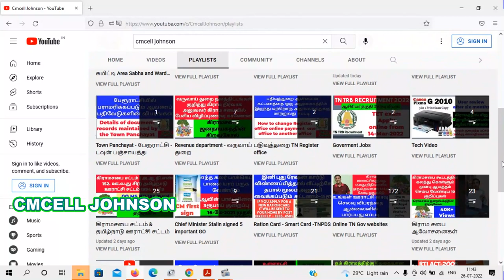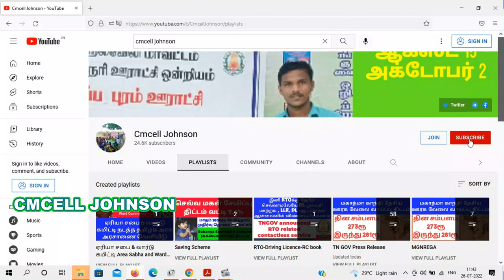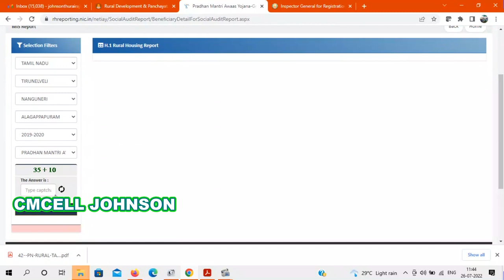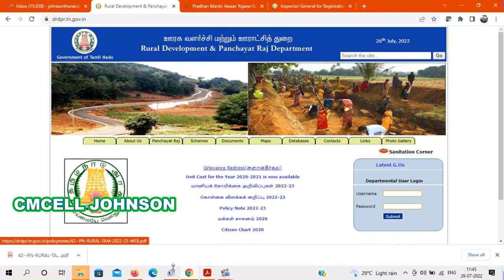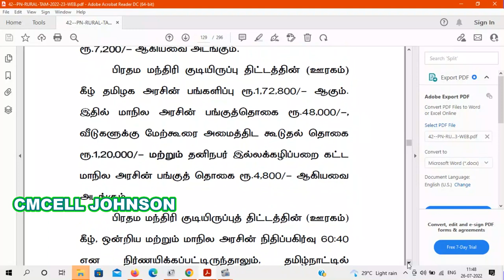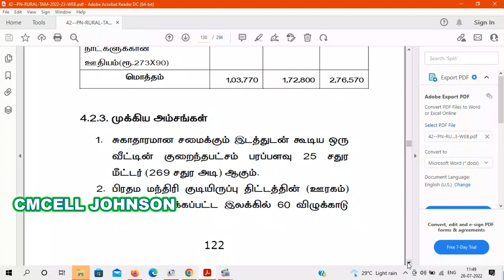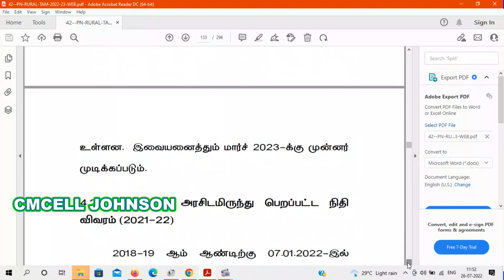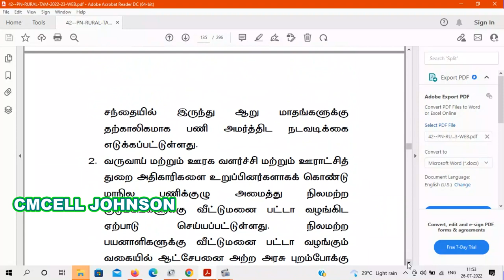பிரதம மந்திரி குடியிருப்பு திட்டம் அரசு மானியம் 276570ரூ How to check pmay list 2022-2023 (In Tamil)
how to check pmay list 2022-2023 ( In Tamil )  How to apply PMAY house scheme  ? பிரதம மந்திரி குடியிருப்பு திட்டம்  அரசு வழங்கும் மானிய தொகை 2,76570ரூ PMAY திட்டத்தின் பயனாளர்களின் பெயர் விபரம் பார்ப்பது எப்படி   Pradhan Mantri Awas Yojana scheme details

1.சிறப்பம்சம்
2.பயனாளிகளின் தகுதி
3.ஒதுக்கீடு விபரம்
4.திட்ட செயலாக்கம்
5. பயனாளிகள் விபரம்
6. வழங்கப்படும் மானிய விபரம்

how to check pmay list 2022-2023 ( In Tamil )
How to check & download pradhan mantri awaas yojana house new list 2019-20 check your name